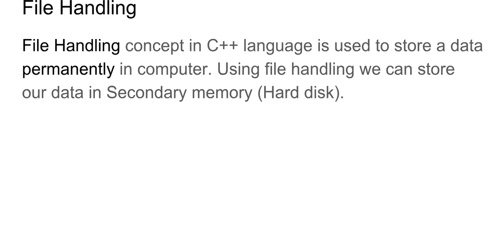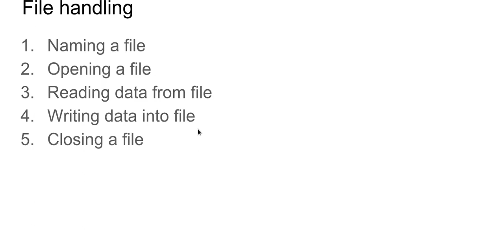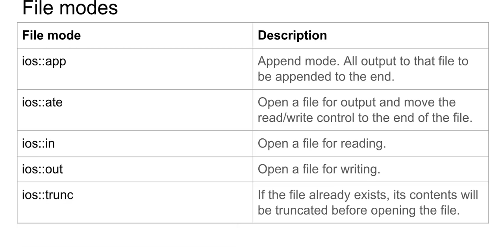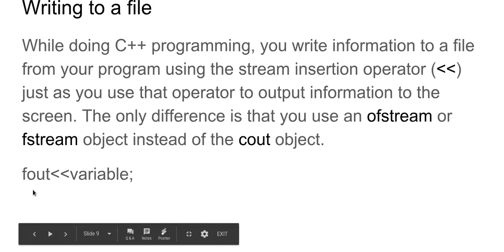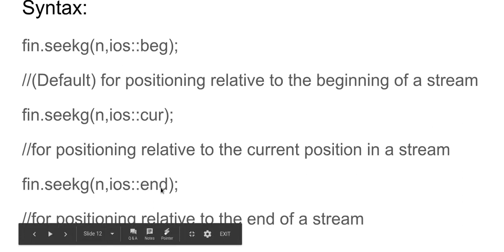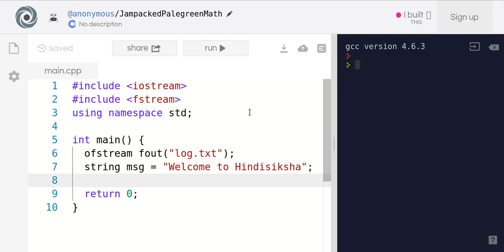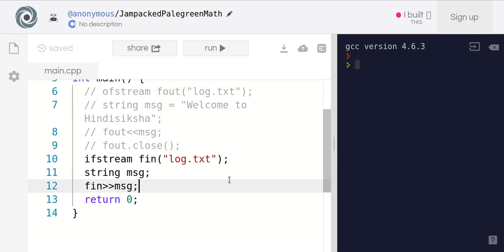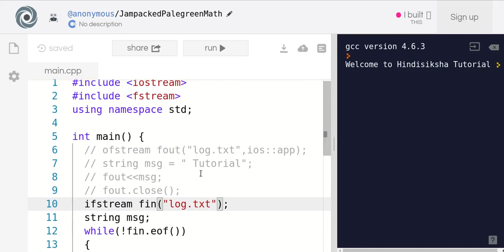C++: file handling in Hindi